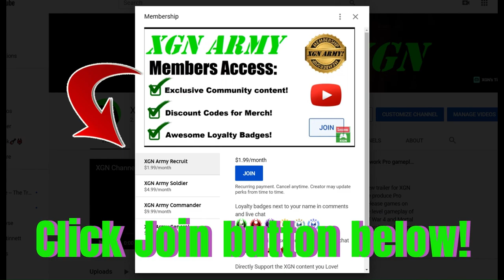MK1 how to beat Dark Dragon Seasonal Tower level 31! Towers of Time S8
Mortal Kombat 1 playthrough of level 31 Dark Dragon Seasonal Tower in Season 8, to unlock exclusive Towers of Time mode rewards! How to beat Dark Dragon Tower level 31 in MK1 Towers of time mode.
I used the Invincible Relic with Noob Saibot on this Tower playthrough. I show where to unlock the Invincible Relic in my recent video of Krown of a God key rewards.
You can earn rewards, such as MK1 fighter skins, konsumables and Dragon Krystals by completing Challenges in Towers of Time. Dark Dragon, Seasonal Tower gameplay with Noob Saibot combos and Brutalities in Mortal Kombat 1 on Xbox Series X.